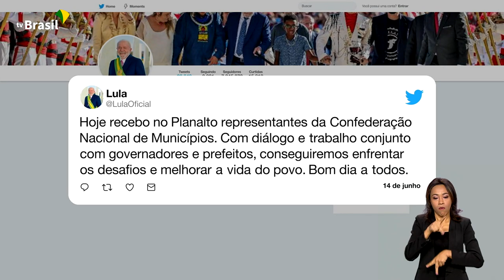CONVERSA COM O PRESIDENTE: LULA FALA SOBRE AÇÕES DO GOVERNO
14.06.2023: E ontem teve a estreia da Conversa com o Presidente! Lula fez um balanço das ações do governo, neste primeiro semestre. Foi um papo descontraído com o jornalista Marcos Uchôa. Vamos ver os principais momentos.